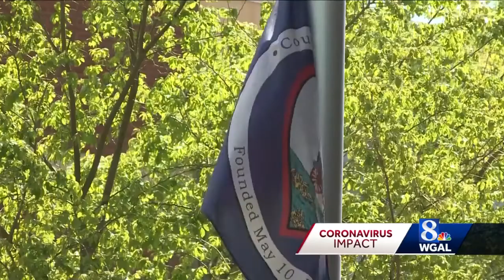Lancaster County commissioners approve plan to increase COVID-19 testing, contact tracing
Lancaster County commissioners approved a plan Wednesday to increase coronavirus testing and contact tracing, as officials prepare to start reopening the county ahead of the governor's schedule.